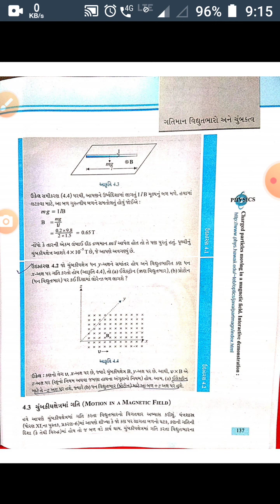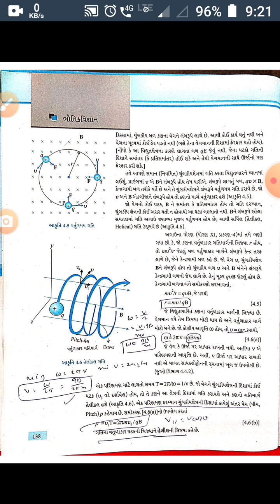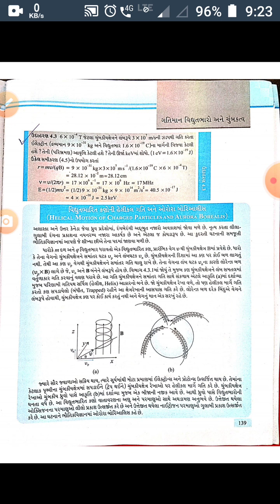Physics 12th Science Chapter -4 Part -3